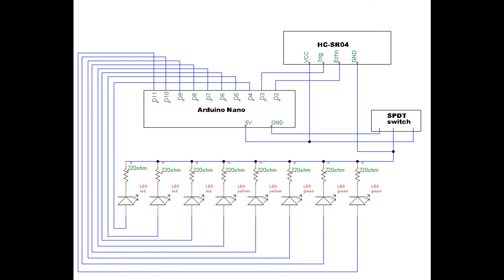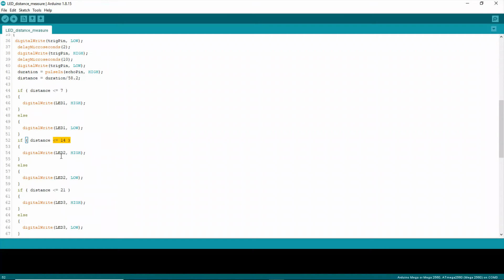Make Your Own DIY LED Ultrasonic Distance Meter Using Arduino Nano - A Project Anyone Can Do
Learn to make your own DIY LED ultrasonic distance meter using Arduino Nano.  This is a fun project anyone can do.

your Amazon link to Arduino Nano
- Nano expansion board. I love these !

Chapters:
0:00 intro
1:35 supplies
3:03 breadboard setup
5:20 schematic
5:26 building the meter
8:43 the code
10:25 using the mounted meter

In this video, I thought it would be fun to make a simple, yet practical, project that anyone can do. I love using the Arduino Nano whenever I can because it is small and easy to work with. I also found that the Nano breakout adapter is extremely useful and will purchase one with each Nano I buy in the future. I connected the HC-SR04 sensor at the bottom of my meter so it would detect the flat surface of the car's bumper as it approaches the sensor. I chose to use eight LEDs for this project to indicate distance but you can certainly use more or less. When adding more and more components to your Arduino Nano, you may want to consider a separate power supply depending on what components you are adding and the power consumption they require. This was a fun project and there are many different ways to create something like this. For me, it was simple, cheap, and practical. Your time is valuable and I appreciate you checking out the video 👍👊👊